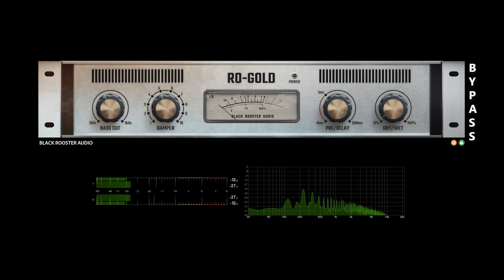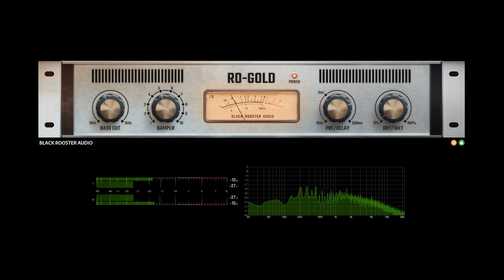FREE Plugin - Black Rooster Audio - RO-GOLD - Insight (no voiceover)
The RO-Gold Vintage Plate Reverb is a slimmed down version of the RO-140, but the sound of the plugin is on the same TOP-level! The "easy-to-use" interface makes it an optimal all-rounder, and it is particularly convincing when you need to go fast. The right setup can always be found quickly and easily.

Black Rooster completely convinced me with this great vintage reverb. And best of all: The plugin is absolutely free!

Thanks for this terrific gift, @blackroosteraudio2429

Info: I get no money or other benefits for showing their plugins.